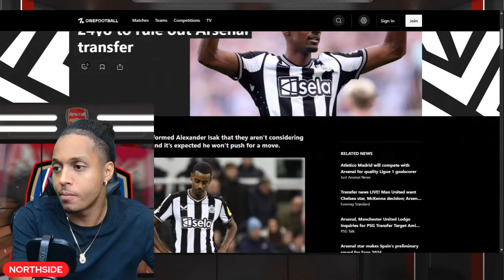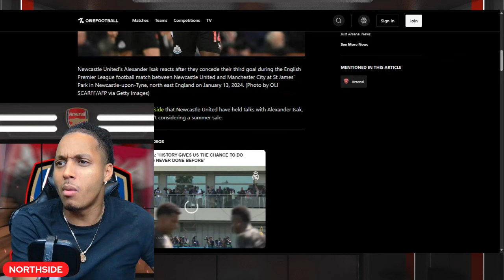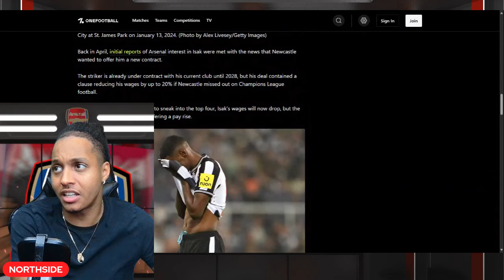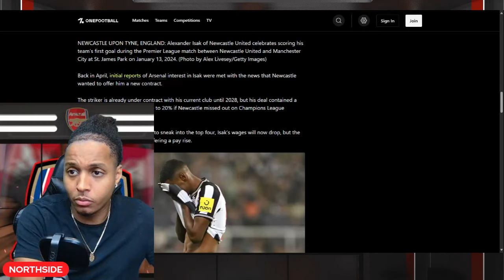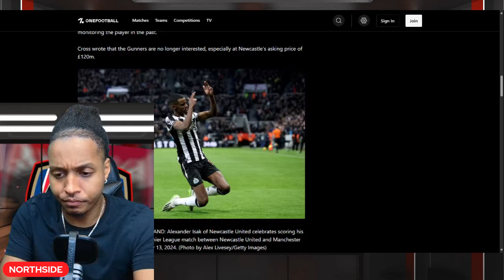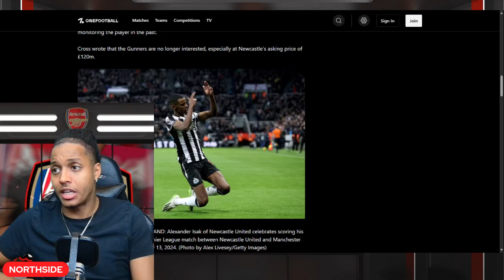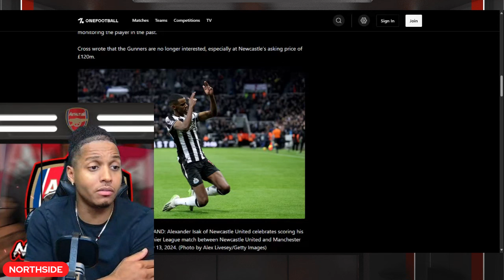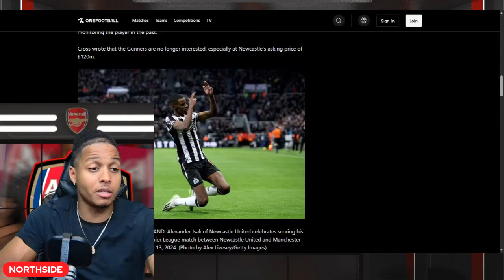🚨ISAK TO ARSENAL £120M PRICETAG SET‼️💥